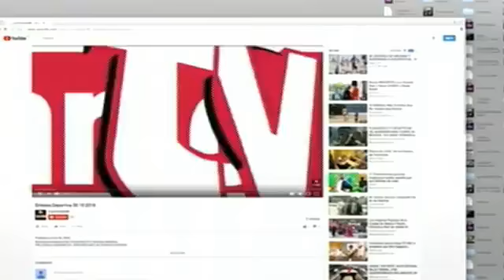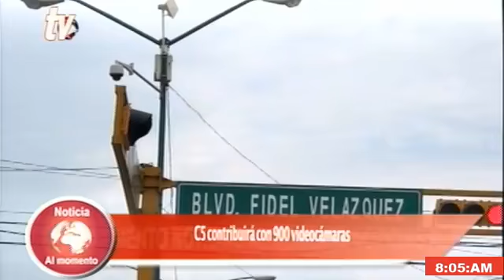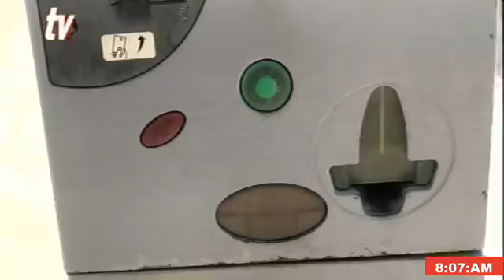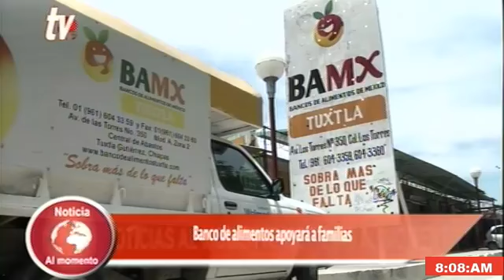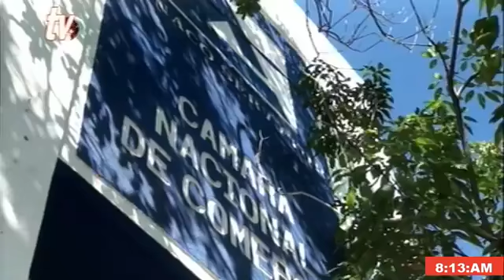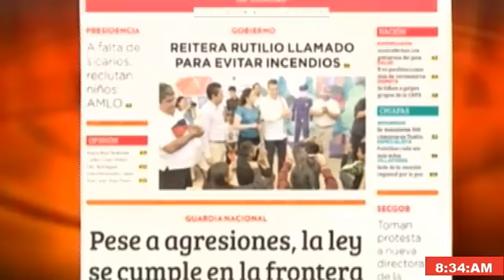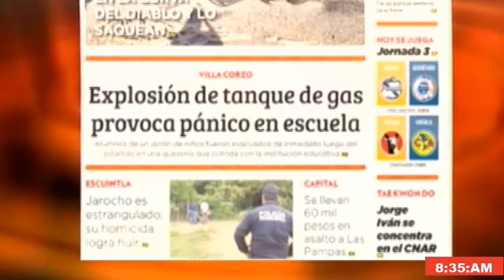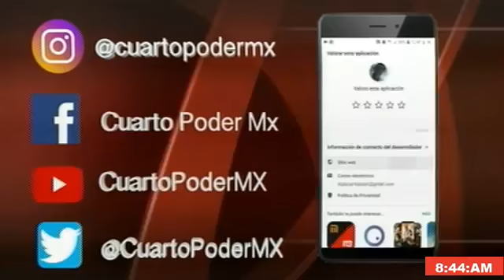Noticiero 24 01 2020